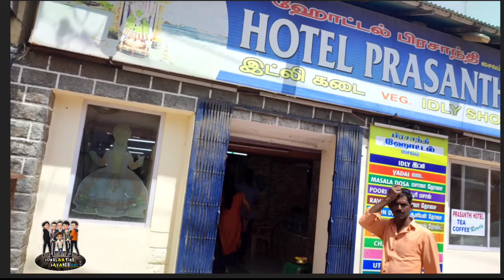Tulu Vlog Kanyakumari D Onji Chur Marl || jokulaatike javaner konaje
Video is for educational purpose only.copyright Disclaimer Under Section 107 Of the Copyright act 1976,allowance is made for "fair use" For Purposes such criticism,comment,news reporting,Teaching ,scholarship, and Research fair use permitted by copyrights stature That might otherwise Be Infringing,non-profit,educational or Personal use tips the balance in favor of fair use